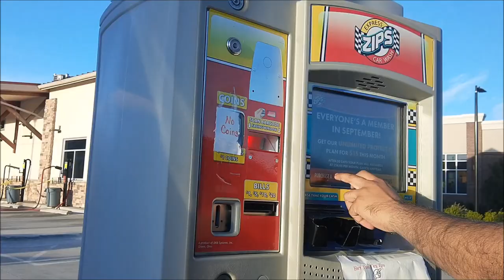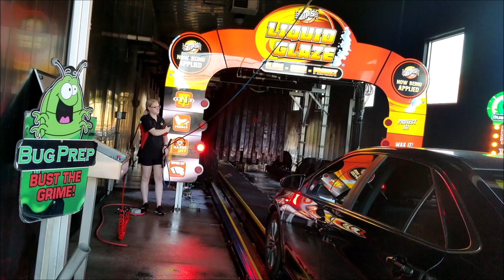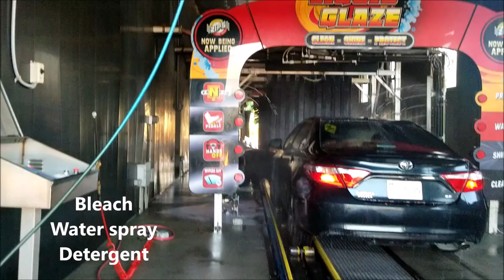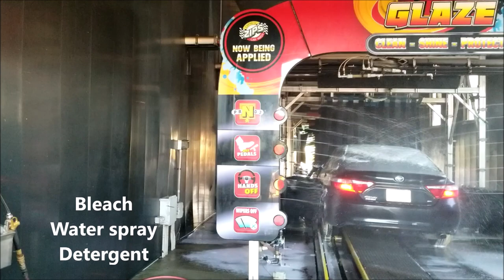Automatic CAR WASH in USA/అమెరికా లో ఆటోమేటిక్ కార్ వాష్/Free Vacuums/ 3 Minutes CAR WASH in America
Bharathi'sDaughter Bharathi'sDaughteryoutubechannel Bharathi'sDaughterVlogs Hello friends!
This is mounika, in this video i explained about Automatic car wash in usa with details and free vacuums how we do usually.The place we visit is zips car wash